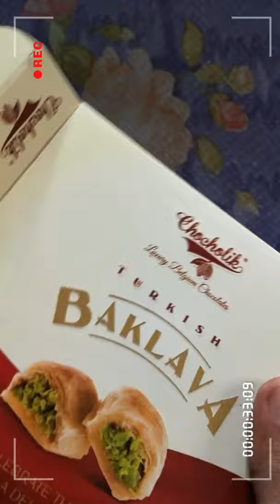Chocolik Turkish Dessert Baklava Quick Unboxing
👉Amazon Fashion Store
👉Best Amazon Deals

*All links are from Amazon*

🛒Sell your products on Amazon and grow your business

🛑 Our Recommendations-

💆‍♀️St Botanica Skincare🎭-

☑🎁Moroccan Argan Oil Day Cream
☑🎁Vitamin C 20% Professional Face Serum
☑🎁Anti Aging & Face Brightening Cream
☑🎁Moroccan Argan Hair Shampoo
☑🎁Pure Radiance Under Eye Cream
☑🎁Moroccan Argan Hair Oil
➡️Apple Cider Vinegar Hair Shampoo
☑🎁Retinol Advanced Anti Aging Night Cream
☑🎁DePigmentation Cream
➡️Keratin & Argan Oil Smooth Therapy Conditioner
☑🎁Vitamin C, E & Hyaluronic Acid Moisturizer
☑🎁Nutritivo Pomegranate Face Wash
☑🎁Radiant Glow Firming Serum
☑🎁Advanced Anti Aging Face Mist
☑🎁Keratin & Argan Oil Hair Nourishing Spray
☑🎁Vitamin C 10% Brightening Under Eye Serum

☑🎁Horlicks Lite Classic Malt
☑🎁Pure Honey
☑🎁Digital CLock for Students

👉Men ♂️ Grooming 🤵 Products Essentials-

➡️Beard Growth Oil
➡️Exfoliating Bath Soaps
➡️Face Scrub
➡️Hair Spray
➡️Sunblock Sport Sunscreen
➡️De-Tan Cream for Men
➡️Cordless OneBlade Hybrid Trimmer and Shaver
➡️Daily Moisturising Cream
➡️Full Shaving Kit
➡️Intimate Wash For Men
➡️Axe Men's Grooming Kit

▶️Microsoft 365 Personal
▶️Microsoft Windows 10 Pro 64 Bit

☑🎁Meetha Paan Mukhwas
☑🎁Alpino Peanut Butter
☑🎁Chocolik Chocolates

➡️Iphone 12 Pro
➡️Samsung Galaxy S21 Ultra 5G
➡️Oneplus 9 Pro
➡️Vivo X60 Pro+
➡️Iqoo 7 Legend
➡️Mi 11x pro

☑🎁HP Pavilion 2021 11th Gen i5

👉Best laptops for gaming 💻 Under 70,000Rs In India-

➡️HP Victus Gaming
➡️HP Pavilion Gaming- ​
➡️ASUS TUF Gaming F15
➡️Acer Nitro 5
➡️Lenovo IdeaPad Gaming 3
➡️Lenovo Legion Y540

☑🎁Luxury bath soap
☑🎁Biotique Products
☑🎁Mom and world
☑🎁Blossom kochhar
☑🎁Be Bodywise

👉Best Boxer Briefs for Men 🩲 -

☑🎁Jockey Tactel
☑🎁Jockey Pop

👉📺 Convert your non-smart tv into smart tv [Better than Jio STB]